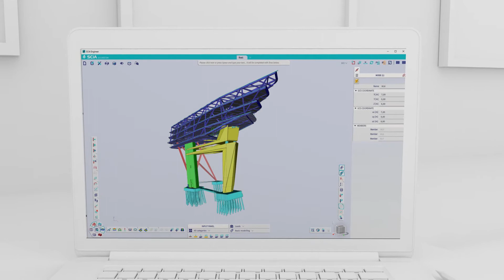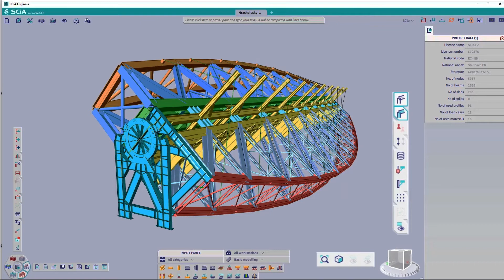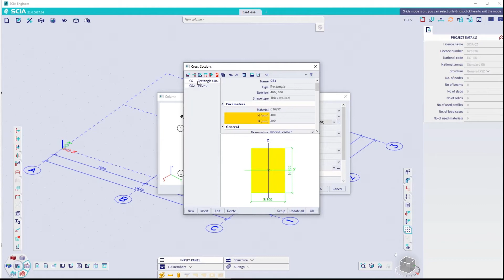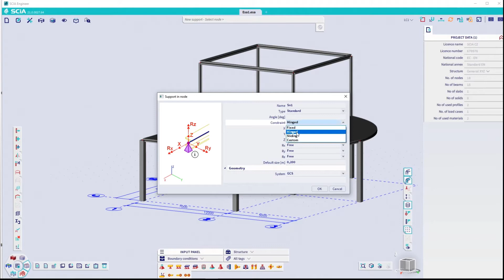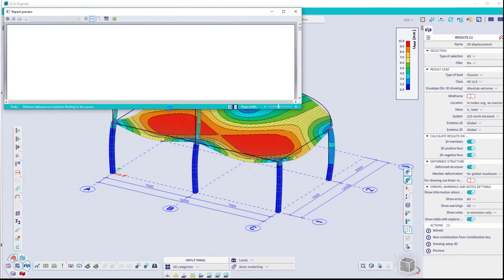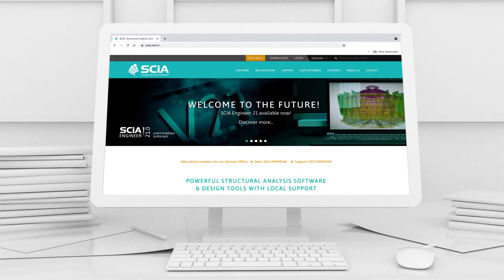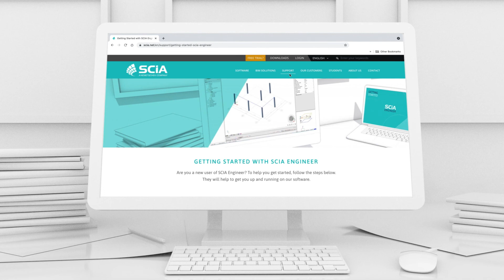[DE] SCIA Engineer - Getting Started